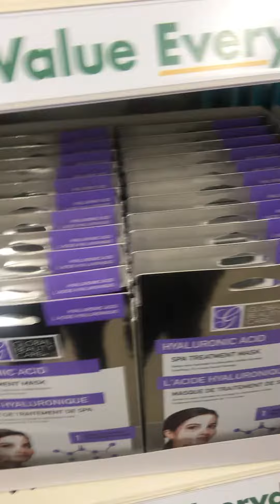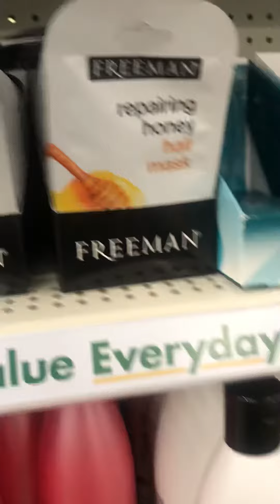Treating yourself VIP…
Self-Care SaturRays are my me days come with me to see all the things you can find @ Dollar Tree & find out what Celebrity was impressed!